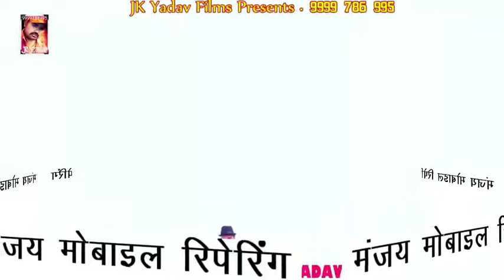Manjay chaurshiya loma